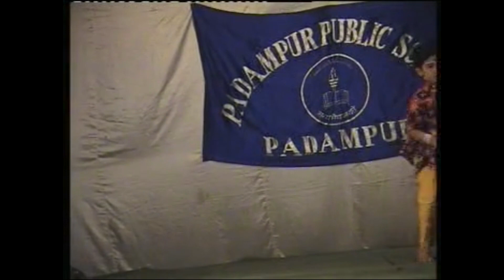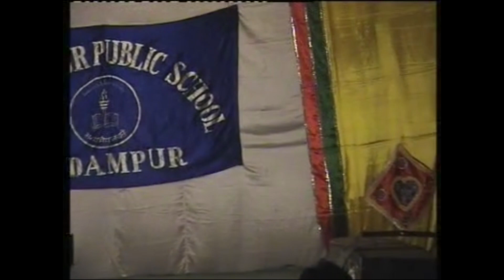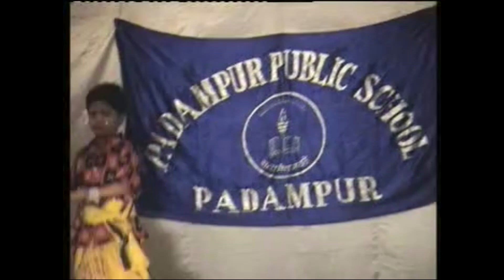SABALPURI SONG DANCE BHAJAN DEBESH FOLKLORE FOLK DANCE WESTERN ODISHA CULTURE DALKHAI GANDA BAJA GIT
PADAMPUR PUBLIC SCHOOL ANNUAL FUNCTION 2006 # Sri Debesh Sahu, UKG danced on the Cultural Stage # Acknowledgement to PADAMPUR PUBLIC SCHOOL, Sri Krushna Chandra Panda, Founder and the Teaching, Non Teaching Staff. # Acknowledgement to the Song of UMA and RABI the Famous Singers of Western Odisha.